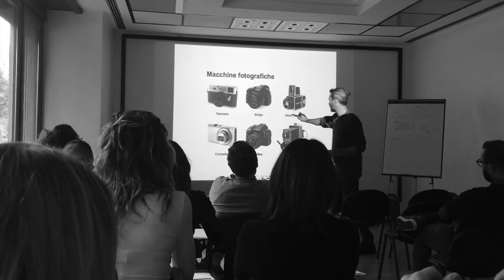Carmelo Maida- Corso di Fotografia, Video e Gestione Social Network nell’Odontoiatria Moderna 📸🎞📽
Dr. Carmelo Maida   Corso di Fotografia, Video e Gestione Social Network nell’Odontoiatria Moderna 📸🎞📽
PASSION SMILE MILANO